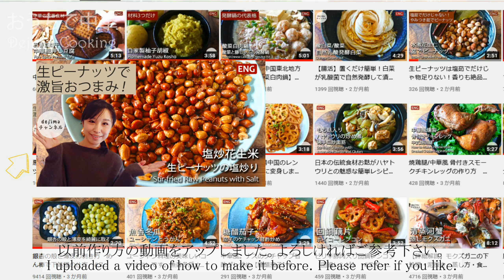酸辣粉 (サンラーフン）の作り方。簡単ラー油の作り方も紹介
鎮江香酢 (中国黒酢) で仕上げると本格サンラーの味になります。アマゾンでも販売されています

お家で作れる簡易版の「酸辣粉」です。
本場の味は鶏がらスープ(あるいは豚骨スープ)やそぼろ、ザーサイなどで仕上げます。今回紹介するのは一番簡単で、パッパッと作れます。ピーナッツの塩炒めは市販品で代用してもいいです。サツマイモ春雨や花椒油や五香粉、黒酢もスーパーあるいは業務スーパーで手に入れます。
ぜひ、お試し下さい。

徹底解説】本場の味の胡辣湯 /フーラータンの作り方 |グルテンから作り始めます。

【トマト酸辣湯】15分で簡単にできる本格トマト酸辣湯（サンラータン）の作り方

ニンニク　4かけ(15g)
細挽き唐辛子　大さじ2
塩　小匙1
白胡椒　小匙1/5
五香粉　小匙1/4
いりごま　大さじ1
黒酢　大さじ1
醤油　大さじ1
砂糖　小匙1
万能ねぎ　1本
パクチー　2本
チンゲン菜　3本
ピーナッツの塩炒め　お好み
ピーナッツを炒めた後の油　85ml
花椒油　大さじ1
さつまいも春雨　220g
ラー油　お好み
(例: 一人前のスープ：ラー油60ml＋お湯160～180ml)

①油を唐辛子にかける前に、温度を注意して下さい。煙が出てきたら火を止めて、1分位待ったら、数回に分けて唐辛子の上にかけて下さい。
②ラー油とお湯の分量はお好みで調整して下さい。
③お召しあがり直前に醤油や黒酢などで味付けたら、さらに美味しくなります。
④よくかき混ぜてから、お召し上がり下さい。

[Material] 2-3 servings
4 pieces of garlic (15g, for chili oil)
2 tablespoons of finely ground chili pepper(for chili oil)
1 teaspoon 1of salt(for chili oil)
1/5 teaspoon of white pepper(for chili oil)
1/4 teaspoon of five-spice powder(for chili oil)
1 tablespoon of sesame seeds(for chili oil)
1 tablespoon of black vinegar(for chili oil)
1 tablespoon of soy sauce(for chili oil)
1 teaspoon of sugar(for chili oil)
1 green onion
2 coriander
3 bok choy
Stir-fried peanuts with salt as you like
Oil after frying peanuts 85ml
1 tablespoon of Sichuan pepper oil
Sweet potato vermicelli 220g
Chili oil as you like
(Example: Soup for one person: 60ml of chili oil + 160-180ml of hot water)

[Points and tips]
①Be careful of the temperature before sprinkling the oil on the pepper. When smoke comes out, turn off the heat, wait for about 1 minute, and sprinkle it on the pepper in several batches.
② Adjust the amount of chili oil and hot water to your liking.
③ Season with soy sauce or black vinegar just before eating to make it even more delicious.
④ Stir well before eating.